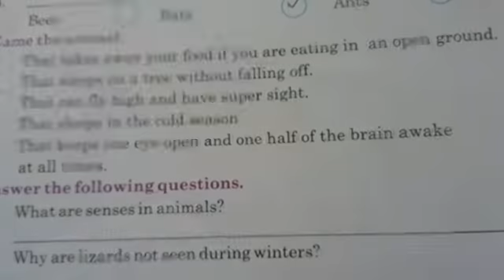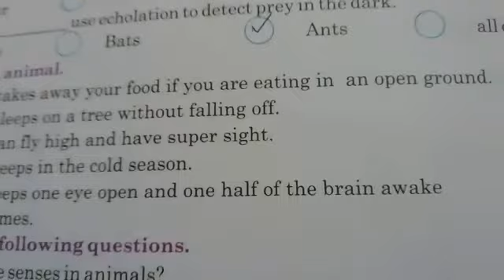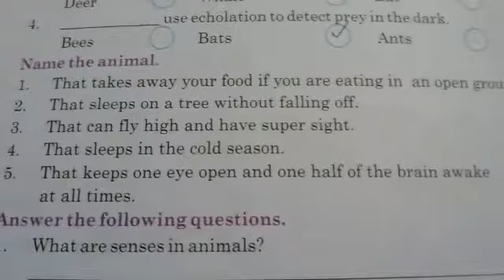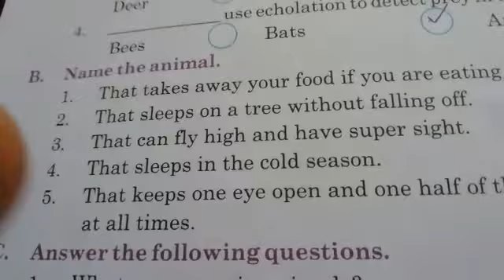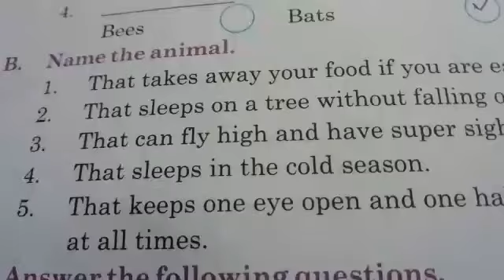5th class EVS S 14 09 2020